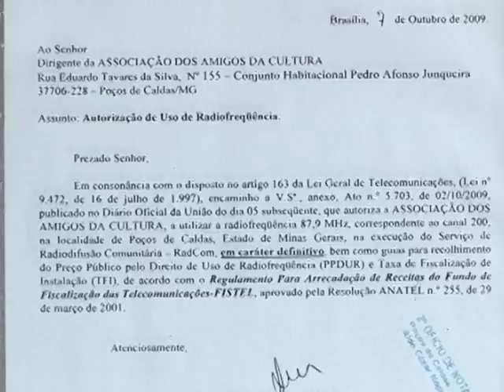RÁDIO COMUNITÁRIA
A Rádio Comunitária 87,9 da Zona Sul de Poços, comemora nesse mês de maio 4 anos de funcionamento e 3 da inauguração oficial.